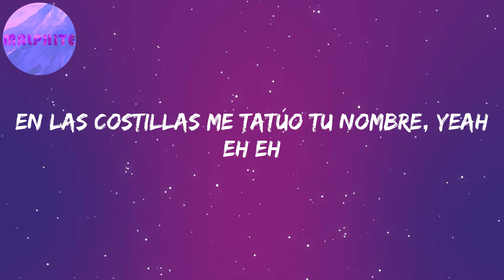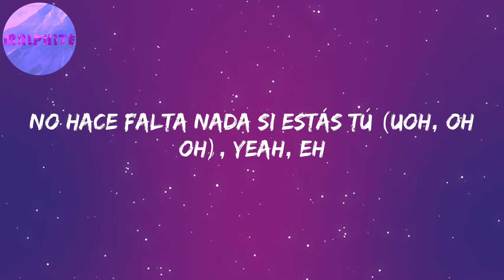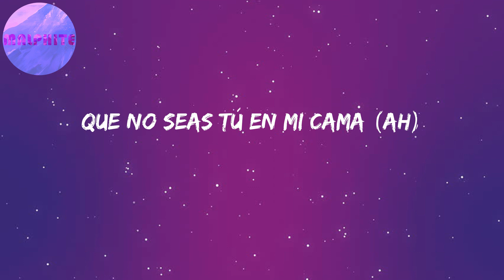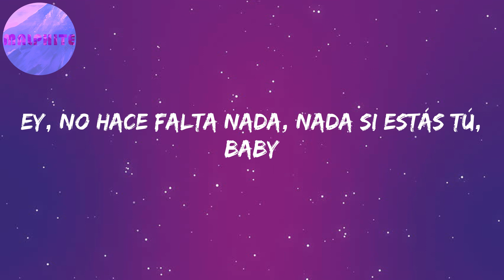Tattoo (Letras) | Tú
Tú
No haces falta nada si estás tú (Ra-Rauw)
Yo no sé ni qué hacer (no sé)
Cuando estoy cerca de ti (wuh)
Tus ojos color café
Se apoderaron de mí (yih ih)
Muero por un beso de esos que no son de amigos (de esos que no son de amigos)
(Camilo)
¿Qué es lo que tienes? Yo no sé
Porque tú, tú, con ese tattoo, tú
Estás pa comerte toda, todita, bebé, ajá (todita)
Tú
Tú (tú, tú, tú, tú)
Estás pa comerte toda, todita, así estás tú (así estás tú, bebé)
Ay, haces que la nota nunca se baje (no, no)
Dice (na na na na, yeah), ey
Es que yo no quiero a más nadie (uh, wuh)
Que no seas tú en mi cama (ah)
Tú
Estás pa comerte toda, todita, así estás tú (uh, uh)
No hace falta nada si estás tú (no hace falta nada, nada si estás tú, baby), yeah
Tú
Yeah
Ra-Rauw Alejandro
Camilo
Camilo
Esto es un remix pa las nenas malas y buenas, jeje
Ey, no hace falta nada, nada si estás tú, baby
Tú uh uh